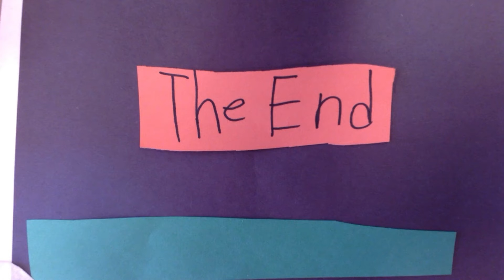Trixie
Halloween stop-motion movie made in our October, school-break camp.